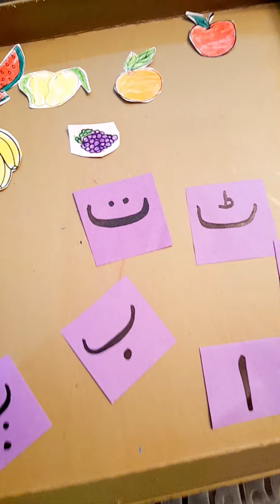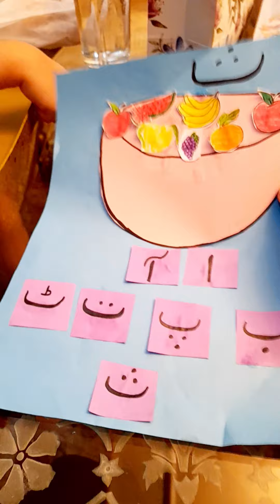Learn URDU letters with fun activity 😇🤩😎🧚‍♀️Minal